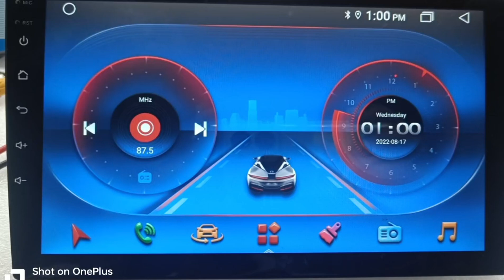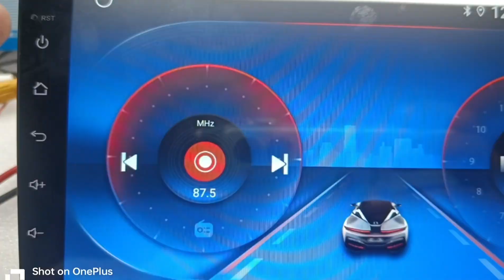Topway T5 Front Camera Image L/R